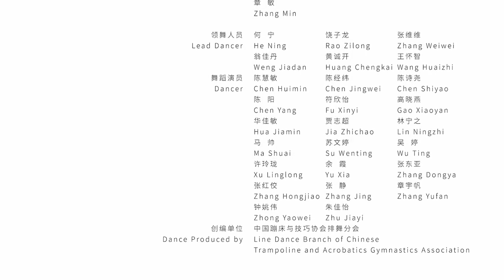杭州亚运会推广歌曲《同爱同在 》（舞曲推广）视频发布！围绕“亚洲命运共同体”理念，通过活力四射的舞步向公众展示阳光、健康、积极向上的运动理念。我为亚运打call